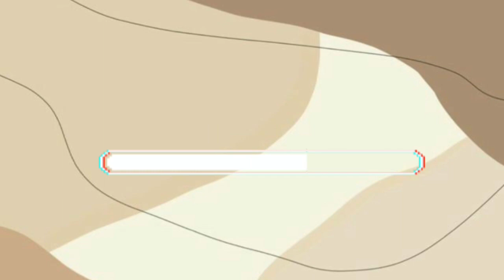PENGAJIAN PENGANTIN BERSAMA USTADZAH MAR'ATUS SHOLIHAH ‼️WEDDING ANIF & UMI